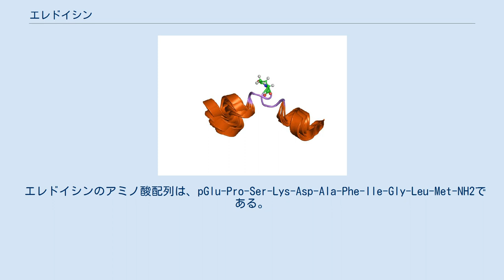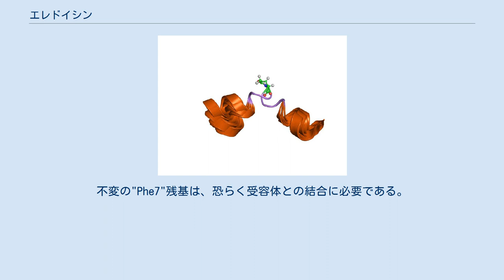エレドイシン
エレドイシン(Eledoisin)は、軟体動物の持つウンデカペプチドで、ニューロペプチドのタキキニンファミリーに分類される。
ジャコウダコ属のEledone muschataとEledone aldovandiの後部唾液腺から最初に単離された。
 非哺乳類起源のタキキニンとしては、他にカッシニンやフィサレミンがある。
哺乳類由来のタキキニンであるP物質、NKA、NKBは、非哺乳類由来のタキキニンと似た効果を持ち、より広く研究されている。
これらのペプチドは、血管拡張、血圧上昇、血管外平滑筋の刺激等、広範で複雑な薬理的・生理的活性を持つ。
 エレドイシンのアミノ酸配列は、pGlu-Pro-Ser-Lys-Asp-Ala-Phe-Ile-Gly-Leu-Met-NH2である。
全てのタキキニンペプチドと共通するPhe-Xxx-Gly-Leu-Met-NHというC末端配列を持つ。
不変の"Phe7"残基は、恐らく受容体との結合に必要である。
"Xxx"は、芳香族（フェニルアラニン、チロシン）か分枝脂肪族（バリン、イソロイシン）で、受容体の選択性に重要であると考えられている。
この共通領域は「メッセージドメイン」とも呼ばれ、受容体の活性化を担うと考えられている。
多様なN末端領域は「アドレスドメイン」とも呼ばれ、アミノ酸配列や長さが様々で、受容体サブタイプの特異性を決定する役割を持つと考えられている。